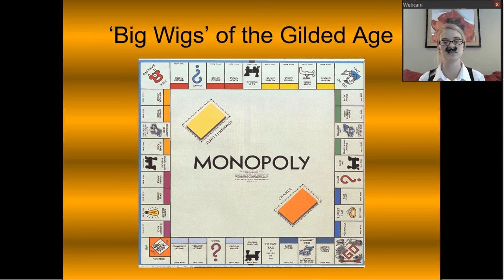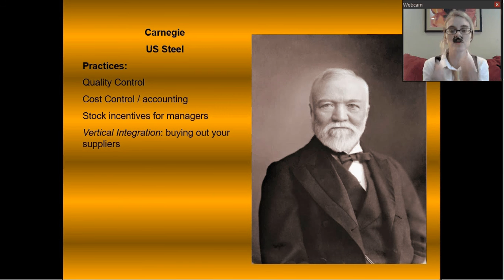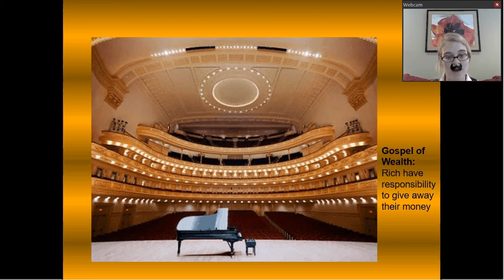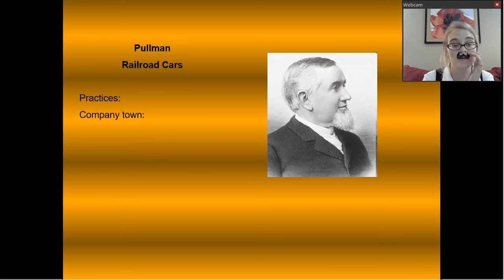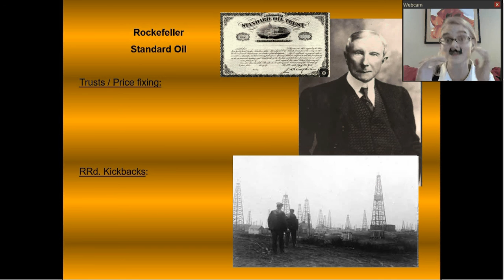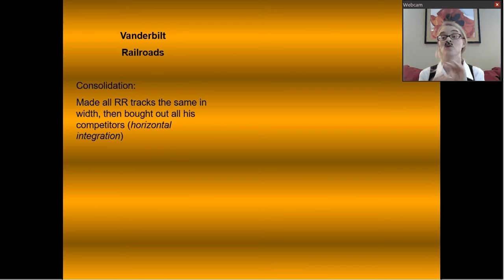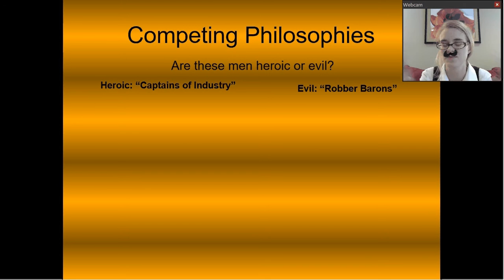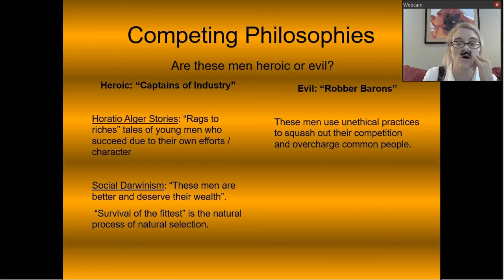American II: #2 Big Wigs of the Gilded Age